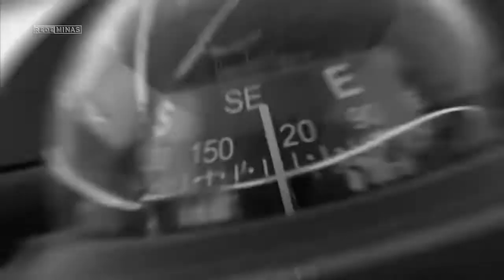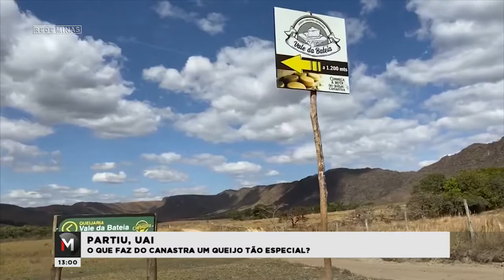Partiu Uai: o que faz do canastra um queijo tão especial? - Jornal Minas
Além da cultura, do cenário, um turista procura também boa comida. E isso Minas tem de sobra. Com destaque para o nosso queijo! A região da canastra hoje é mundialmente conhecida pela qualidade do produto. Mas o queijo canastra genuíno só é produzido em 7 cidades da região. No quadro "PARTIU UAI" vamos até uma fazenda em Delfinópolis pra ver mais de "pertim" o que faz do Canastra um queijo tão especial. A reportagem é da TV Insol, de Passos.